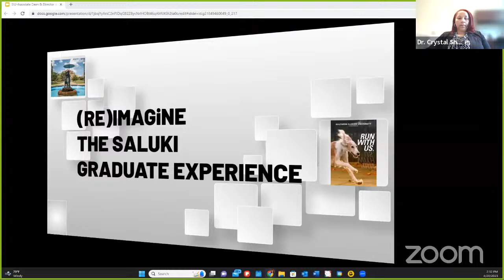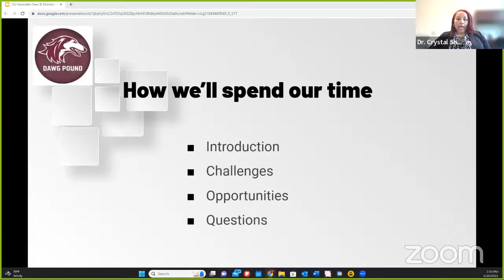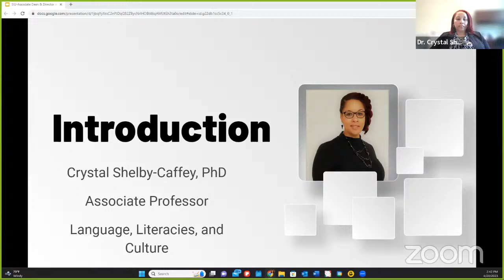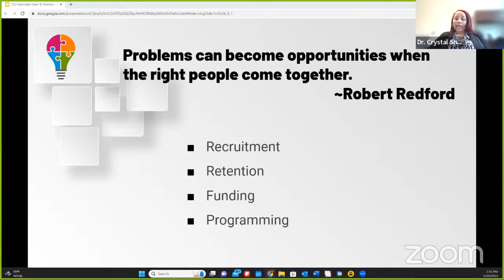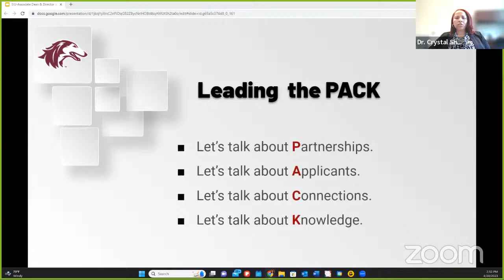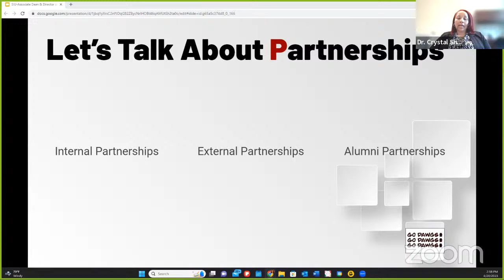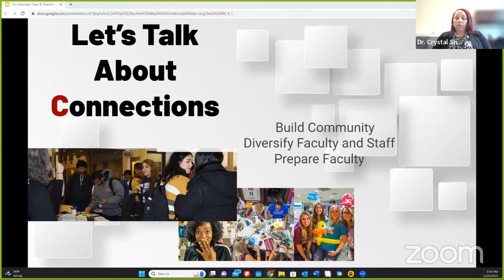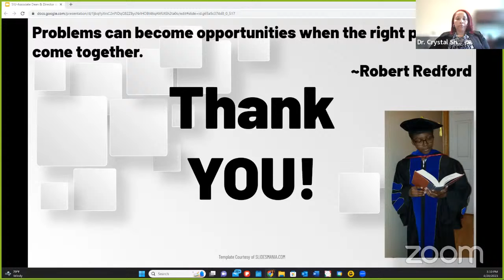Associate Dean of the Graduate School Interview 2